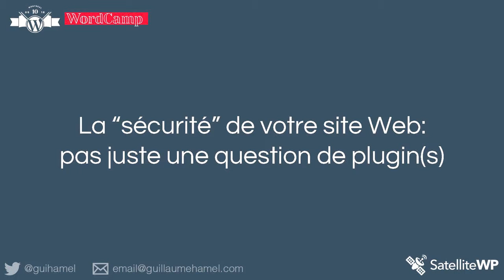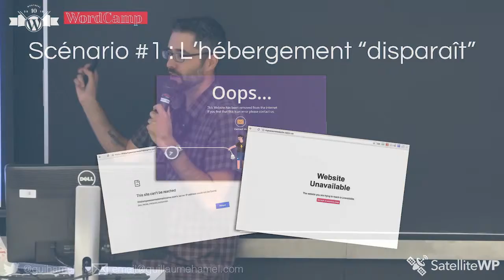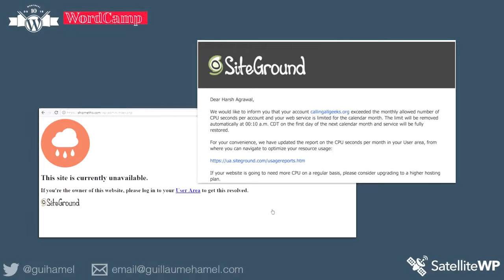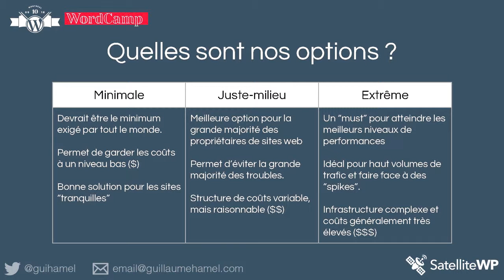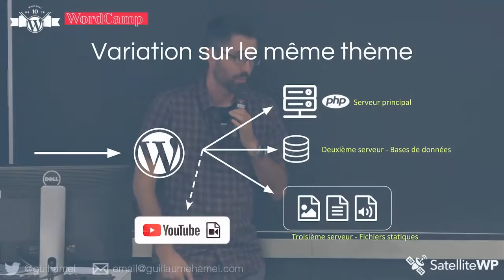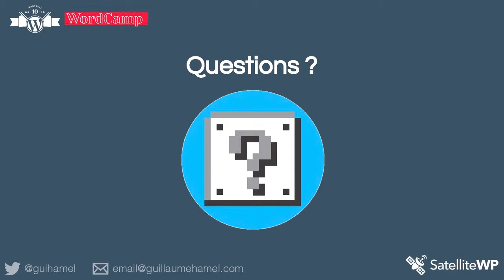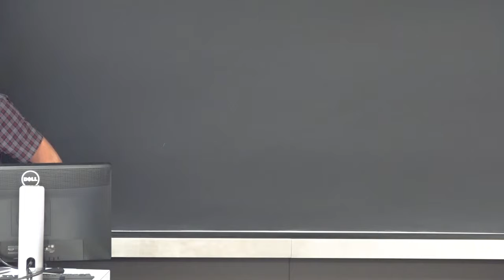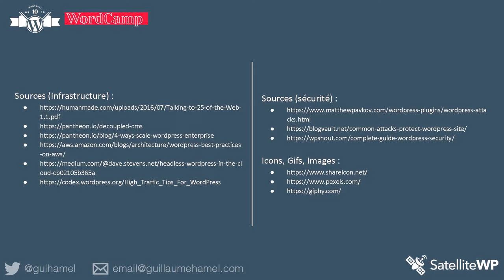Guillaume Hamel: La sécurité de votre site Web- pas juste une question de plugin(s)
Trop souvent, on associe la sécurité à l’utilisation d’un plugin (ex. iThemes Security, WordFence, etc) ou d’un service (ex : Sucuri, Cloudflare). Par contre, sans être mauvaises, ces options créent un faux sentiment de sécurité. Durant ma présentation, je présenterai les bonnes pratiques et différentes alternatives pour assurer la sécurité et l’intégrité de votre présence sur le Web. Que ce soit du petit blogue ou du site d’une PME en grande croissance, vous pourrez y trouver votre compte. Nous regarderons les différentes options technologiques existantes et tenterons de démystifier quelques mythes au passage.